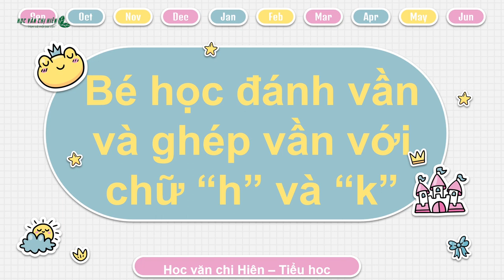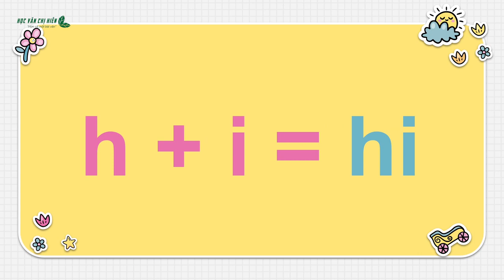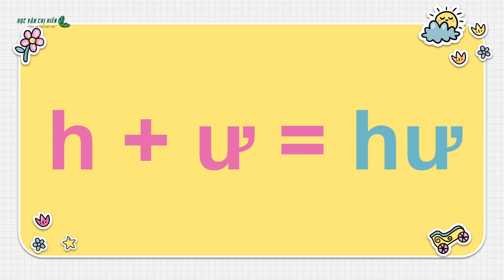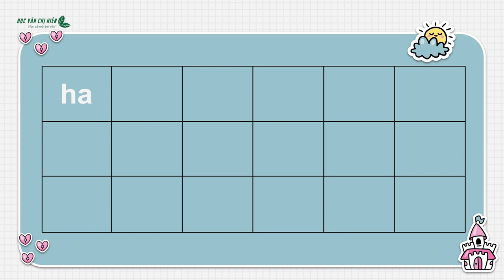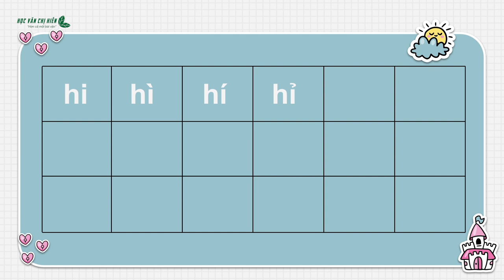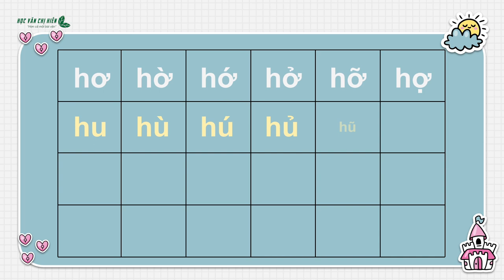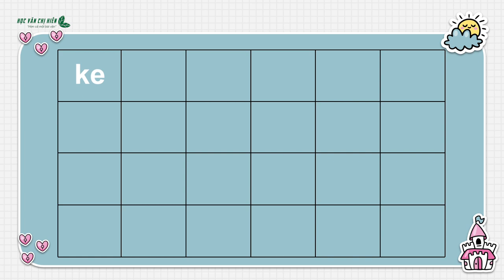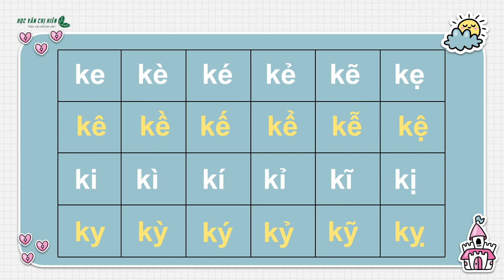HVCH | BÉ HỌC ĐÁNH VẦN VÀ GHÉP VẦN VỚI CHỮ H - K (Sinh động, dễ nhớ)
Cùng bé học đành vần và ghép vần chữ H và chứ K cùng cô giáo với những hình ảnh sinh động, giúp bé dễ hiểu, dễ nhớ.
Ba mẹ lưu lại và cùng bé học đánh vần dễ hơn nhé!!